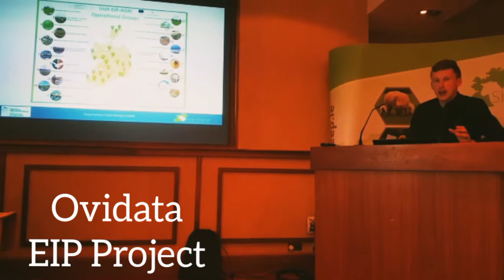Eamon Wall - speaking about Ovidata at the Sheep Ireland Industry Meeting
OviData – European Innovation Partnership project - Increasing sheep genetic gain in Ireland through scientific data capture and analysis